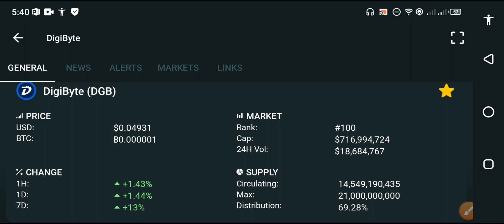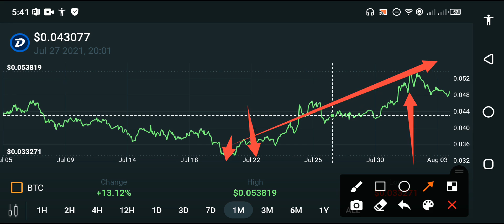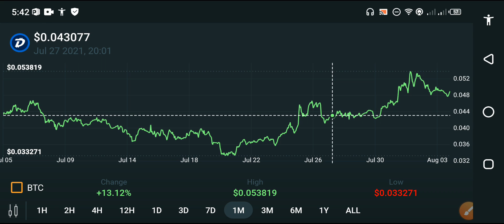Digibyte 100X Profit Big News! || DGB Coin price prediction || Digibyte News today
In this video i will show you  Digibyte Holders YOU NEED TO SEE!! Digibyte price prediction || Digibyte crypto || DGB

We Uploading following types of videos:
1) Andriod Apps , Andriod Problem , Andriod Tips and tricks
2) Computer Helps ANY kind of Related Pc Apps , softwere , Online Web and Social Problem.
3) YouTube Related For Example Channel Growing , channel Monetization , Tips and Tricks for viral video.
4) Andriod Apps Review
5) All Social Media Growing , Problems , Tips and tricks Etc.
Some Extra

YouTube Promotion
2) COMMENT ( Random comment )
3) SEE EVERY DAY MY CUMMUNITY POSTS

2 ) How to gain subscribers fast | How to Get subscribers on YouTube | increase subscribers fast 2021

3 ) New Earning App 2021|| How to Make Money Online || Watch videos Earn money || Easy way to earn money

4 ) New Earning App 2021/ Watch video earn money / Money Time app sy paise kaise kamaye